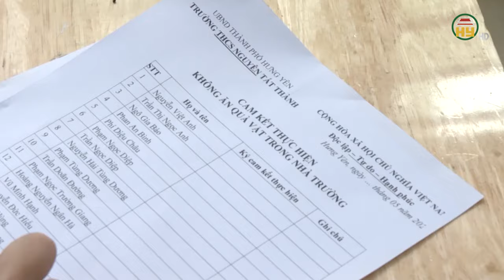Trường THCS Nguyễn Tất Thành “xoá trắng” quà vặt cổng trường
Hưng Yên TV | Trường THCS Nguyễn Tất Thành “xoá trắng” quà vặt cổng trường
Địa chỉ: 164 Nguyễn Văn Linh, thành phố Hưng Yên, tỉnh Hưng Yên
Tiktok: Truyền hình Hưng Yên
Facebook: Đài Phát thanh và Truyền hình Hưng Yên
Zalo: Đài PTTH Hưng Yên